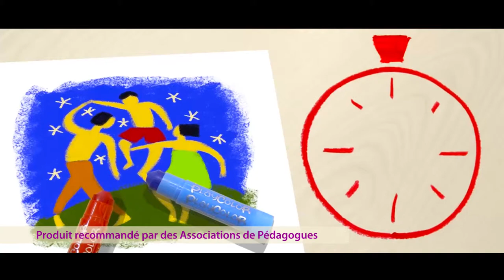PlayColor - La Nouvelle Façon de Peindre - Fluor